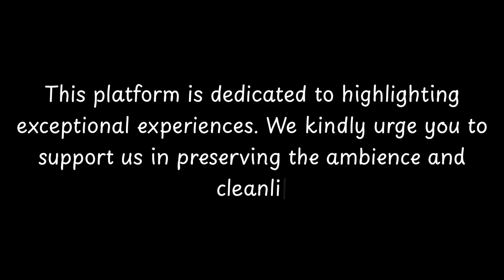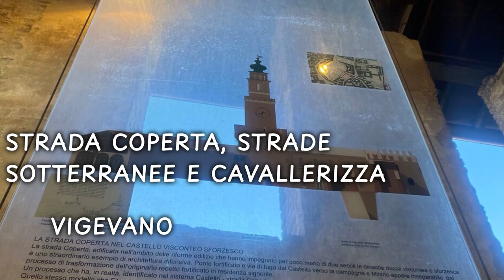Top things to do in Vigevano, Province of Pavia | Lombardy - English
Vigevano (Italian: [viˈdʒɛːvano, -ˈdʒeː-]; Western Lombard: Avgevan) is a town and comune in the province of Pavia, Lombardy, Northern Italy. A historic art town, it is also renowned for shoemaking and is one of the main centres of Lomellina, a rice-growing agricultural district. Vigevano received the honorary title of city with a decree of Duke Francis II Sforza on 2 February 1532. It is famed for its Renaissance Piazza Ducale in the centre of the town.

== History ==
The earliest records of Vigevano date from the 10th century AD, when it was a favoured residence of the Lombard king Arduin, for the sake of the good hunting in the vicinity.
Vigevano was a Ghibelline commune, favoring the Emperor and was accordingly besieged and taken by the Milanese in 1201 and again in 1275. In 1328 it f

          Welcome to CityBeat, where we bring you the pulse of cities around the world! 🌟 In this episode, we dive into the heart of Vigevano, uncovering its hidden gems, cultural delights, and vibrant activities. Join us on a virtual journey as we explore the sights, sounds, and tastes that make Vigevano unique.